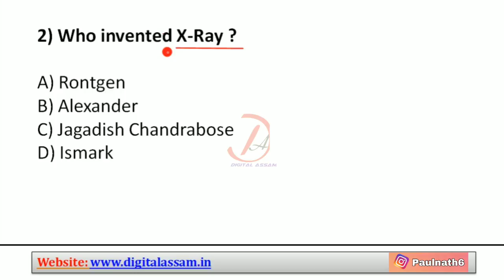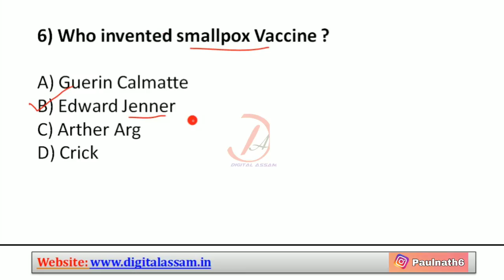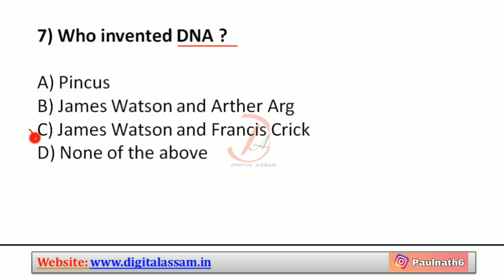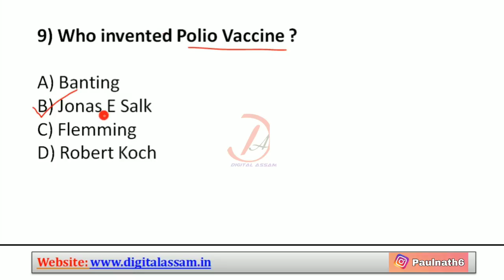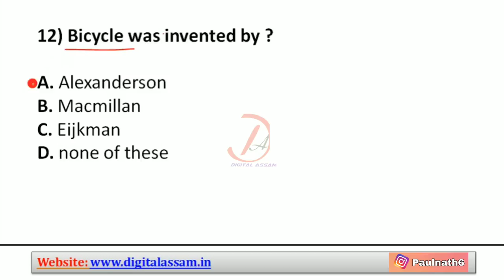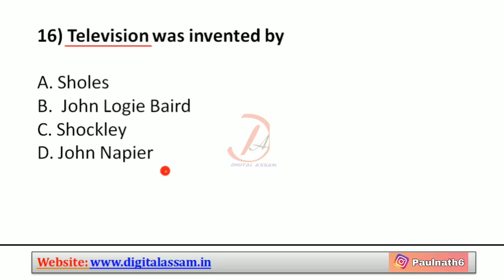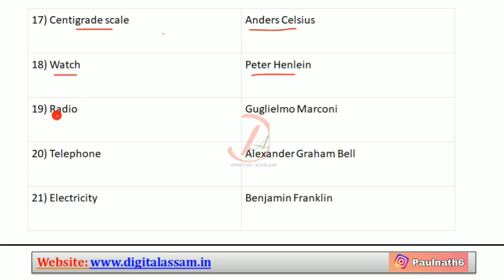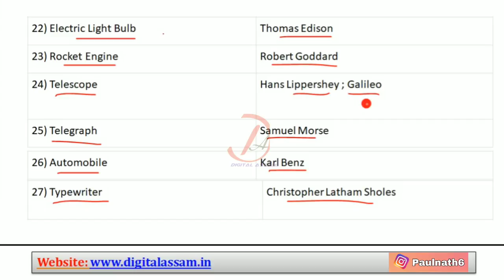SCERT D.El.Ed Pre-Entry Test || GK on Inventions & Discoveries || Important Questions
Assam D.El.Ed Admission 2021, Pre-Entry Test Date, Syllabus, SCERT Assam D.El.Ed PET 2021: Application, Dates, Eligibility, Syllabus, question answer,

Important Books-
My Gears:
1. Mic
2. Laptop
3. Mobile